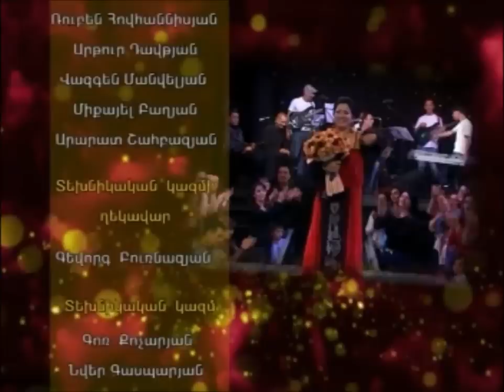Sona Shahgeldyan Nostalgia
Sona Shahgeldyan
 Nostalgia  TV